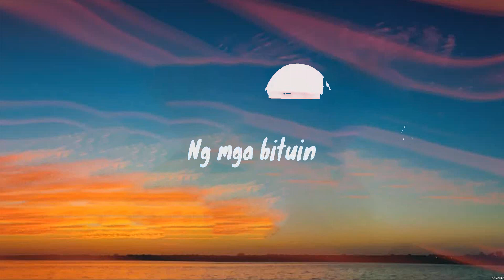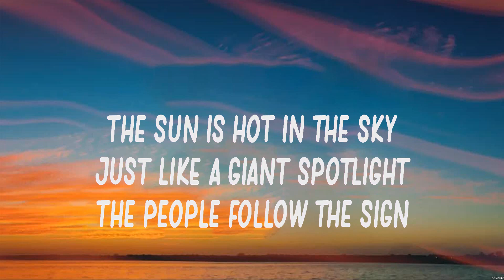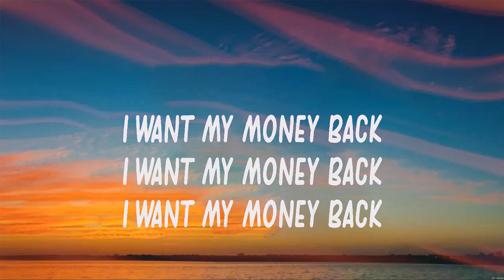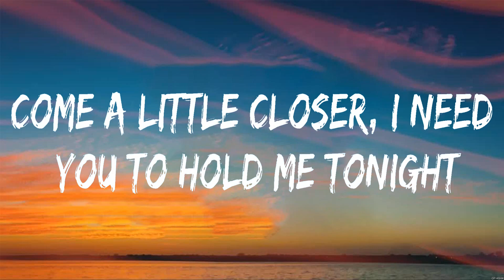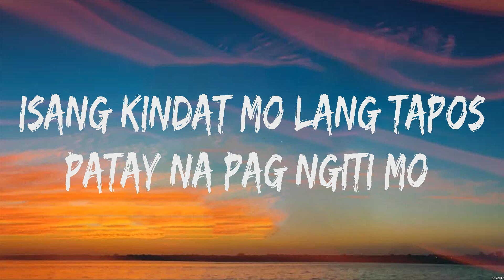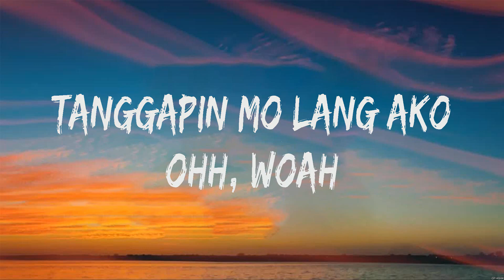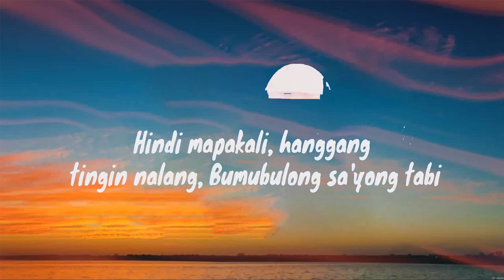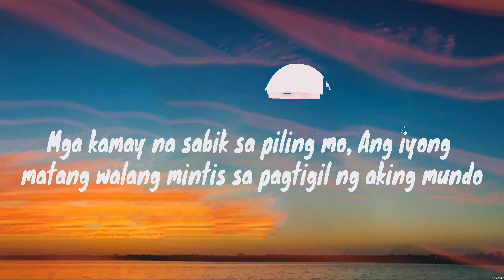December Avenue - Bulong (Lyrics) Lenka, Calum Scott, Miloves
1. December Avenue - Bulong
2. Lenka - The Show
3. Calum Scott - You Are The Reason
4. Miloves - King Badger